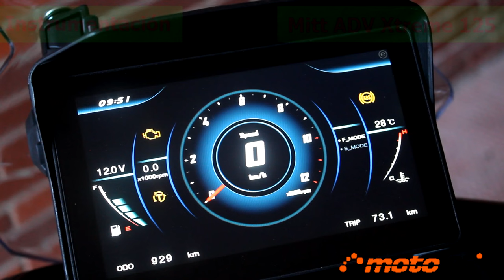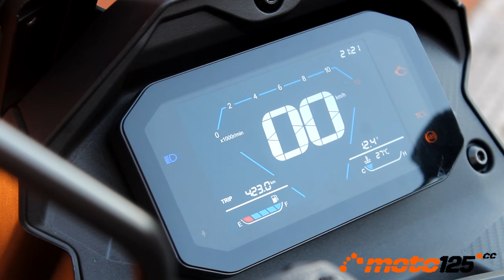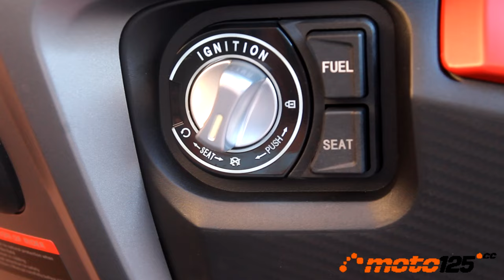Cara a cara - Mitt ADV Xtreme 125 vs. Voge SR1 ADV 125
La popularidad de esta nueva categoría de scooters “todo terreno” crece por momentos. En este comparativo enfrentamos los dos últimos modelos que han pasado por nuestras manos: Mitt ADV Xtreme y Voge SR1 ADV. Aunque no conviene tratarlos como scooters de “enduro”, sí que están muy bien dispuestos para escapar del asfalto y aventurarse por senderos offroad fáciles, sin descartar que, como buenos scooters que son, te resuelven los desplazamientos diarios e incluso alguna salida de cercanías por autopista. Pura polivalencia y versatilidad. Ambos aportan soluciones (y precios) muy diferentes y, en algunos casos, equipamiento muy exclusivo, teniendo en común básicamente el mismo propulsor. Te lo contamos con todo detalle.

Música Running It Down - Everet Almond